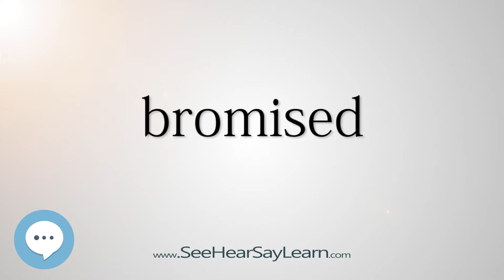bromised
This video is about "bromised".